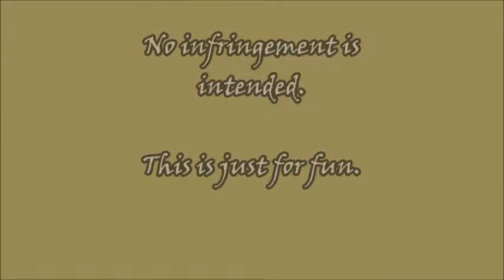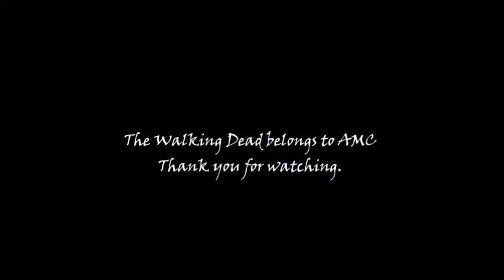All The Playing's Stopped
This is just a test video. It's been years since I last made one. So, this is a rough vid about Lizzie and Carol.